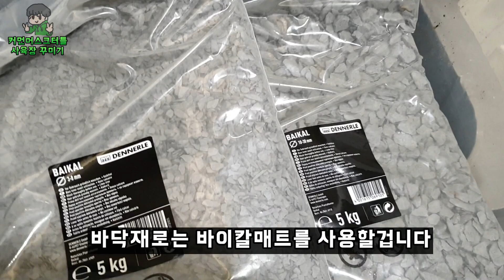주인에게 버려진 거북이 집 만들기 대작전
물거북이 사육장을 만들어 키워보겠습니다!